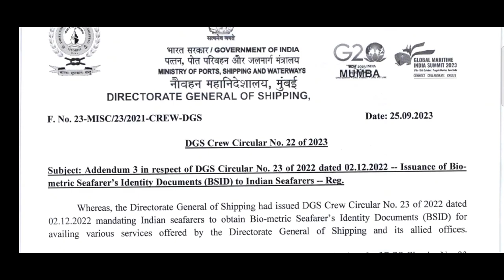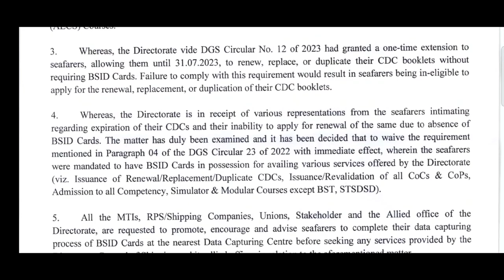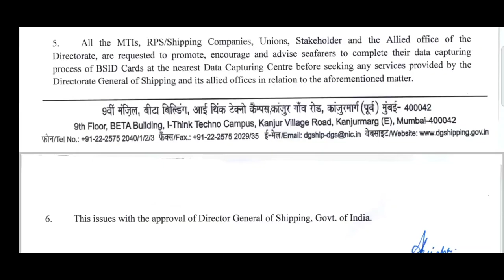DG SHIPPING New Circular for All Seafarers / Good News for ALL SEAFARERS 😀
🔥For GP Rating Entrance exam👇
GP Rating Entrance exam book for TS Rahaman, NUSI & other Colleges

☑️GME Entrance exam complete study materials + sample papers (Aptitude+General reasoning+English+Mechanical engineering questions+Interview questions+Psychometric questions+Sample papers)

☑️ETO entrance exam Study materials (full package) for All Sponsorship Companies (Anglo Eastern, Maersk line, MSC, Great Eastern )

🔥Synergy Exam 🔥 preparation note ::===

MY GEARS :-